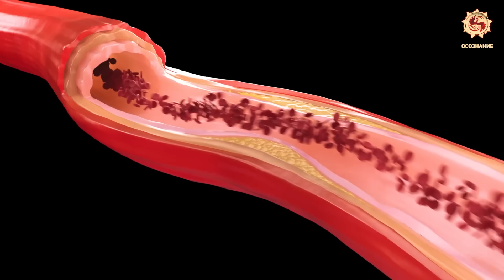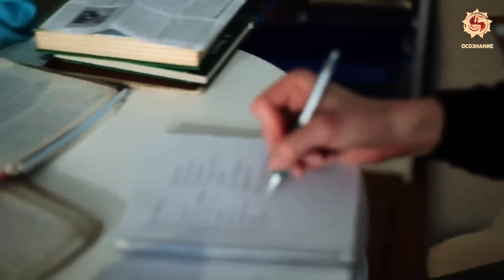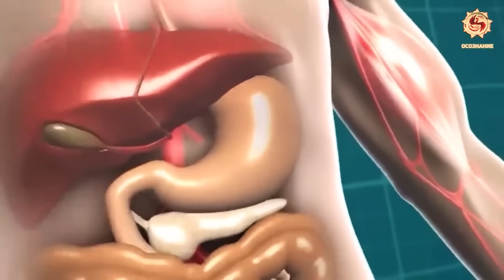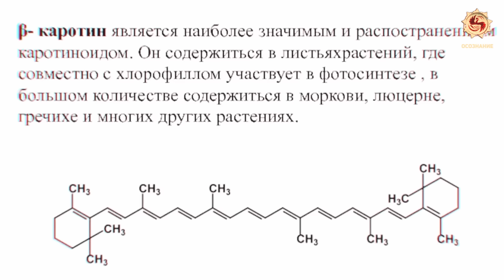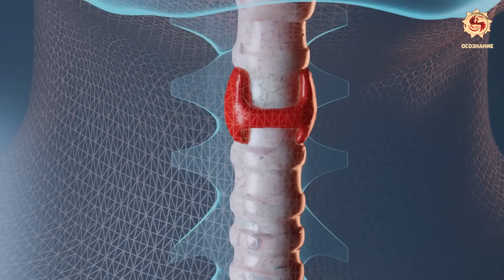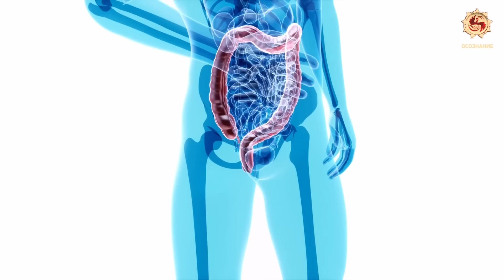Эти 10 растений разорят КОРПОРАЦИИ . Крамола для официальной медицины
Как стать востребованным Нутрициологом и зарабатывать от 100 т.р. в месяц

ЦЕЛЕБНЫЕ ДИКОРОСЫ
Которые заменят аптеку и магазинные продукты.
Когда 80-летний москвич Николай Федоров потерялся в лесу возле Шатуры и двухнедельные поиски не дали результатов, родственники потеряли даже надежду на его спасение.  Ведь пенсионер страдал тяжелой формой атеросклероза сосудов головного мозга. Часто не узнавал родных и близких, забывал самые элементарные вещи и в любой момент мог уйти в неизвестном направлении.
Через 2 месяца потерявшийся сам вышел к людям – живой, изрядно похудевший и…здоровый. Грозное заболевание, третья стадия которого считается официальной медициной неизлечимой, по непонятным причинам отступило.
А ведь эта болезнь по статистике занимает первое место в мире среди всех заболеваний, и 90 процентов случаев смерти от сердечно-сосудистых болезней приходится именно на осложнения атеросклероза.

Конечно, чудом выжившего в лесу пенсионера исследовали врачи. К своему удивлению они не нашли у него даже признаков истощения.
На вопрос – как он выжил, лесной Робинзон отвечал неопределенно – пил росу, ел какую-то траву, коренья, ягоды, листья. Сначала наугад, как подсказывала интуиция. Потом уже запомнил, какие из них самые вкусные и питательные.

Но разве можно выжить в лесу, целых два месяца питаясь, по сути, одной травой?
У наших Предков этот вопрос вызвал бы улыбку.
С древнейших времён человек употреблял в пищу, наряду с культурными, и дикорастущие растении. Ранней весной их свежая зелень обеспечивала его витаминами, летом и осенью, особенно в неурожайные годы, они заменяли хлеб. Их использовали в сыром виде, запасали впрок – сушили, солили, квасили, мариновали, добавляли в качестве приправ и пряностей, улучшающих вкус пищи, способствующих её усвоению и длительному хранению.
Из них готовили супы, борщи, окрошки, каши, пекли с ними блины, оладьи, заваривали как чай.

Практически все эти съедобные растения содержат целый набор биологически активных веществ, необходимых для здоровья, а также легко усвояемые углеводы, витамины, минеральные соли, целебные органические кислоты и множество других полезных соединений.
И вот что интересно: большинство представители дикой флоры гораздо богаче этими соединениями, чем культурные растения наших полей, садов и огородов.
Например, плоды дикой яблони содержат как минимум в 20 раз больше витаминов, чем домашние садовые яблоки, не говоря уже о магазинных, напичканных химией.
А садовая ежевика в 100 (!) раз уступает дикорастущей по содержанию амигдалина и других соединений, обладающих противораковыми свойствами.

Недаром в старину опытные охотники, отправляясь на промысел на долгие месяцы, брали с собой минимальный запас продуктов – соль, да немного крупы и сухарей на первое время. Все остальное им давал лес.
Так что участники современных реалити-шоу, которым приходилось ради выживания питаться личинками, червяками и улитками, вполне могли обойтись без всей этой экзотики, если бы знали: все необходимые для жизни вещества, весь набор белков, жиров, углеводов, незаменимых аминокислот и так далее можно найти в дикорастущих растениях.
В тропиках их огромное количество.
Но даже в России ученые на сегодня насчитывают более 1000 целебных дикоросов, которыми можно разнообразить свой стол.
Это конечно огромное количество и надо быть профессиональным травником, чтобы применять их все без риска для здоровья.
Ведь, как шутят специалисты ОБЖ: В лесу можно есть все. Правда, один раз.

Это был выпуск не крамолы ( канал крамола ), это был выпуск канала ( осознание ):
Эти 10 растений разорят КОРПОРАЦИИ . Крамола для официальной медицина
Оружие России или Украины или оружие США и искусственное изменение климата в мире
Александр Дзидзария интересный человек у Александра Дзидзарии можно поучиться!
История России и мифы о нас идут по всему миру the люди хороши в своей работе)
Конопля и каннабис тоже интересные травы, но сегодня не про коноплю и не про марихуану, хотя марихуана продукт из которого можно вязать одежду и тд. Сенсация
Ещё есть канал осознанка и осознавать очень полезно! Виталий Островский про избавление от паразитов многое рассказал Юрий Фролов о паразитах и области тьмы
фильм секрет раскрыт и как стать богатым и возможно ли стать богатым человеком.
the люди и дикие необычные смешные животные и это мир сравнений украина
Ещё разгадки истории и председатель снт в том числе джон коннор виталий островский
Всем спасибо за внимание, это был текст для сео оптимизации.
Если вы дочитали до этого момента, вы молодцы!